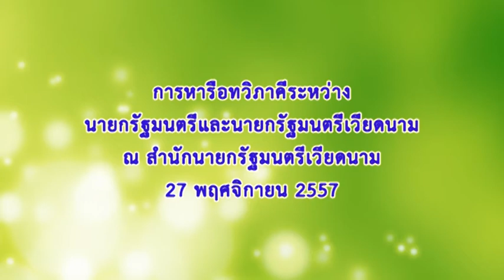การหารือทวิภาคีระหว่างนายกรัฐมนตรีกับนายกรัฐมนตรีเวียดนาม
การหารือทวิภาคีระหว่างนายกรัฐมนตรีกับนายกรัฐมนตรีเวียดนาม ณ สำนักนายกรัฐมนตรีเวียดนาม เมื่อวันที่ 27 พฤศจิกายน 2557